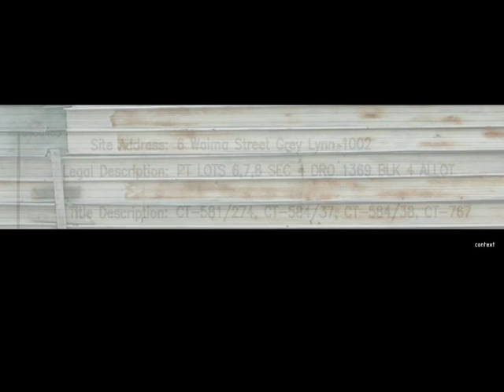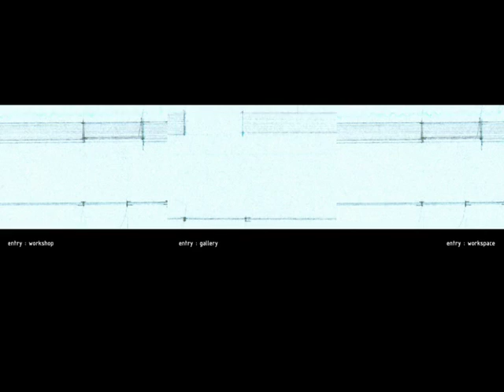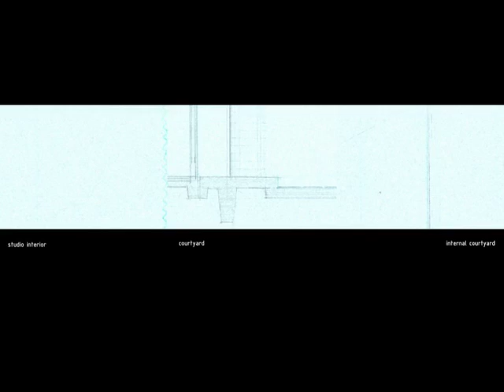chris cottrell : nine square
This video piece documents an architectural project concerned with repetition, subtle variation, memory and the body as a measure of space. Plans and sections are moved across, giving a partial experience of the space. The multiple screens act to highlight similarities and underscore differences. Materiality and inhabitation is suggested through the use of sound.